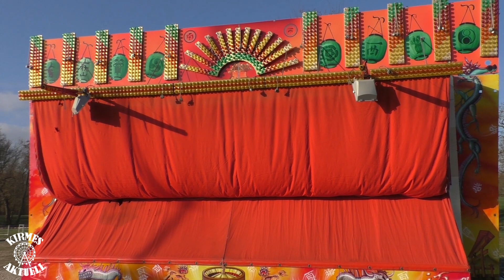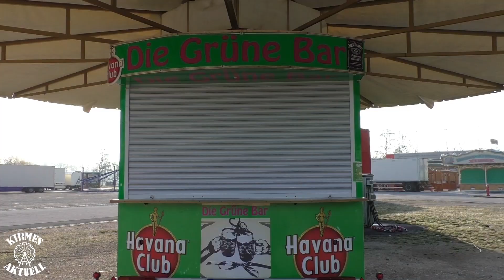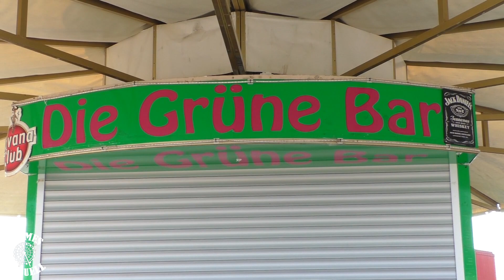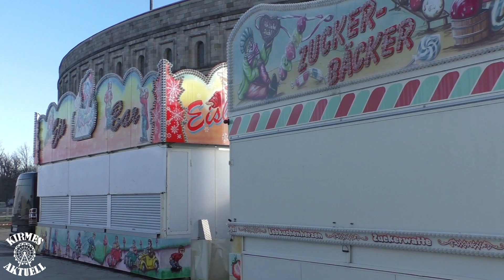Nürnberger Frühlingsfest 2019 - Aufbau | 29.03.19 | Bau-Blog #02 [FULL HD]